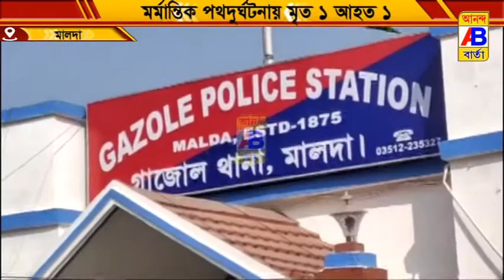পিকআপ ভ্যান মোটর বাইকের মুখোমুখি সংঘর্ষে মৃত এক আহত আরও এক